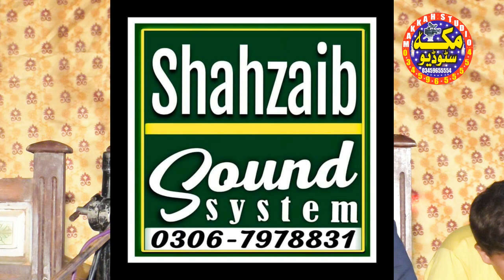Emotional Bayan l Azmat Waldain Molana Hanzalah Muhammadi l New Bayan Shahkot2023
Emotional Bayan l Azmat Waldain Molana Hanzalah Muhammadi l New Bayan Shahkot 2023 ‎@makkahcdcenter